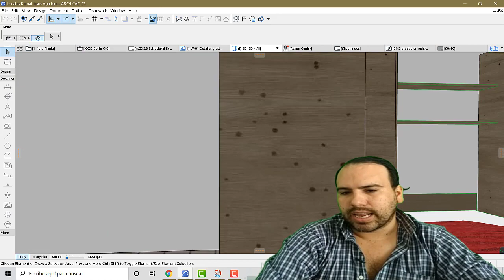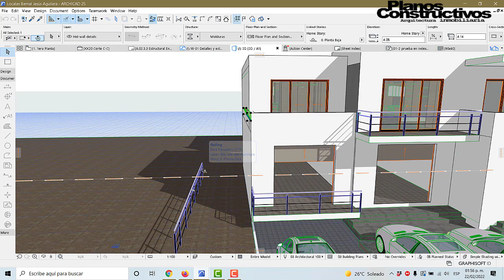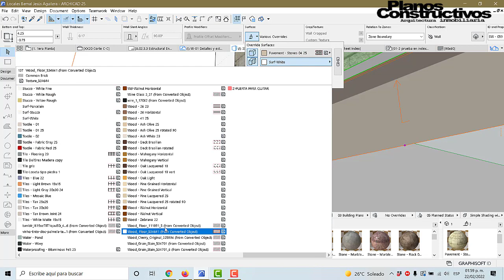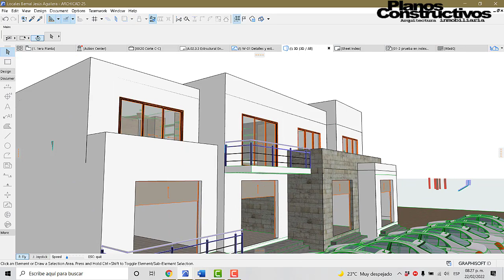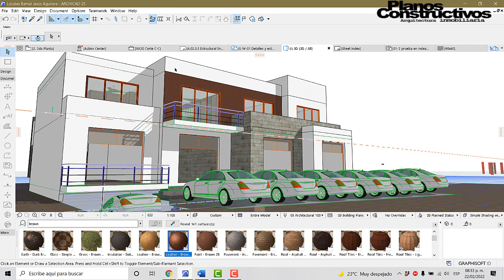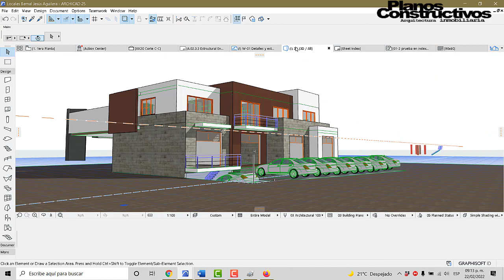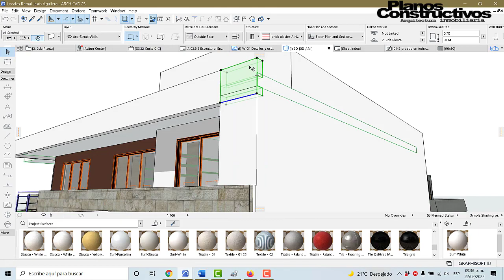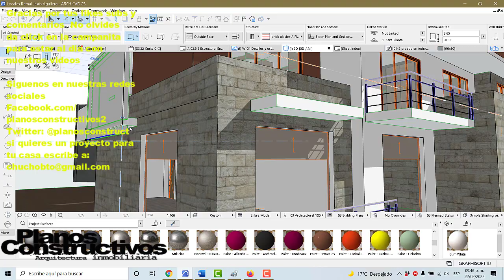Porque los acabados de la casa los definimos al final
y así apoyar al canal adquiriendo  nuestra guia de precios unitarios  que explicamos en el video

Si necesitas un plano de construcción para tu casa o remodelación o un terreno contactanos a no olvides dejar tu teléfono nombre y ubicación de tu proyecto con liga de Google maps, medidas del terreno y una breve descripción del mismo

si gustas puedes apoyar el proyecto de nuestro canal en Patreon para con esto hacer un laboratorio de arquitectura y que seamos nosotros y no tu quien hace los experimentos para que te ahorres muchos problemas. Si te interesa el proyecto puedes apoyarnos en esta liga.